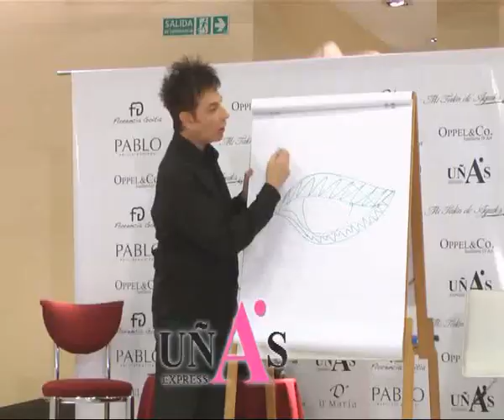UÑAS EXPRESS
Dialogamos con la responsable de la visita a Corrientes de Pont Ledesma, Maria de los Angeles Islas . . .